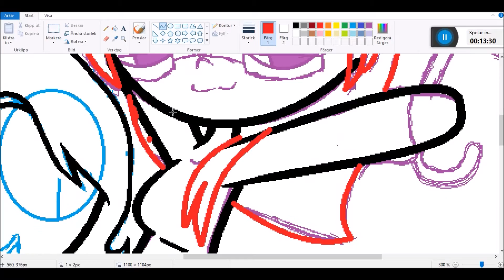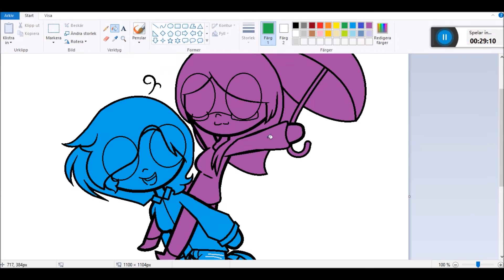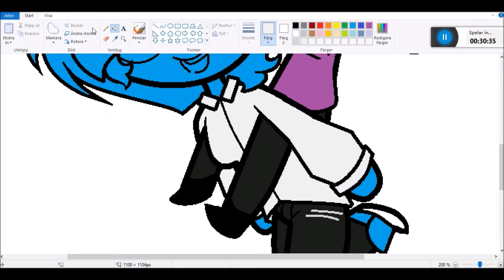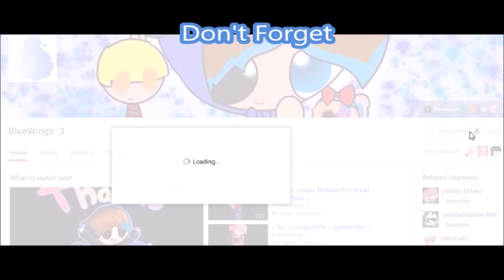Weather And Season ~ SpeedPaint ~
Read The Whole Me :3 (You Will Find My Links And The Songs Links)

Snapchat ~ puffedbluewings